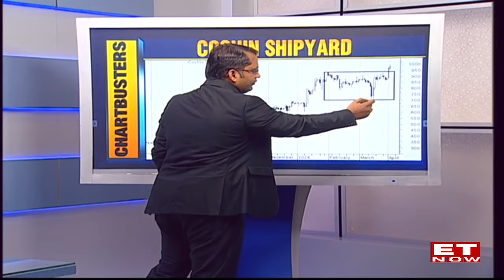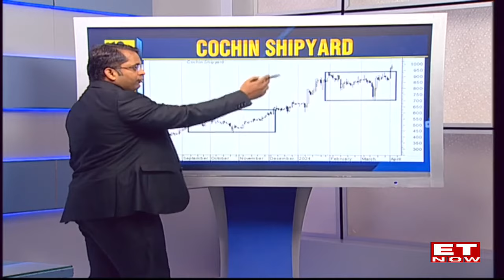Top Chartbuster Stocks In Trade Today | Kunal Bothra & Nooresh Merani | Stocks In News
Chartbuster Stock: Mahindra Lifespace, City Union Bank Top Chartbuster to lookout for. Find Out The Top Chartbuster Stocks With Kunal Bothra and Nooresh Merani on ET Now.